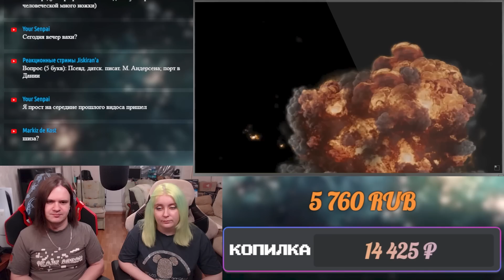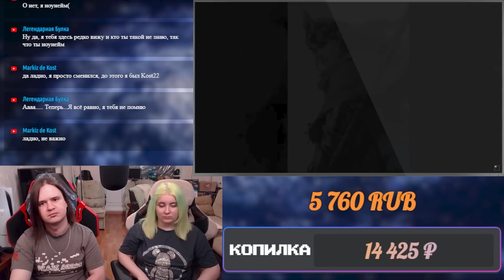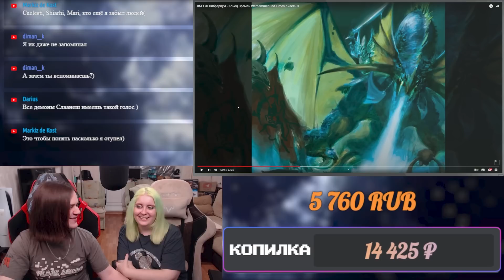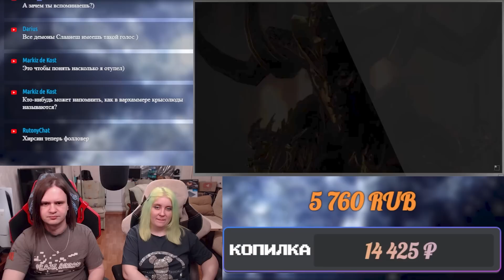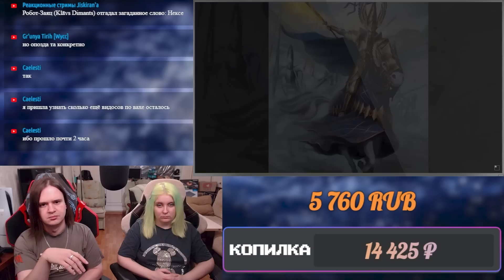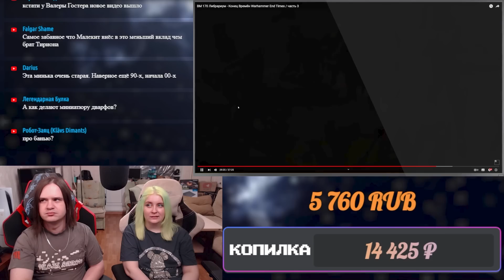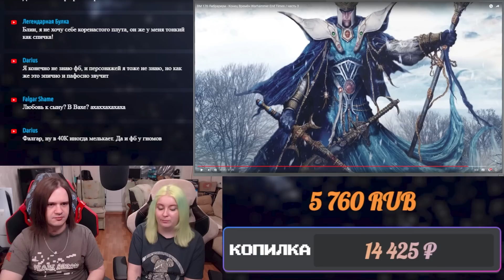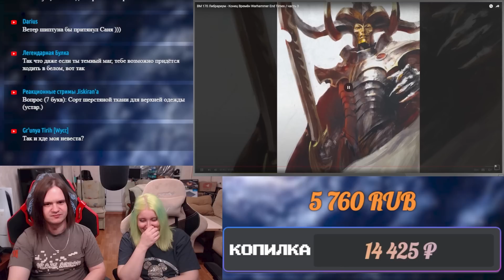ВМ 170 Либрариум - Конец Времён Warhammer End Times / часть 3 | РЕАКЦИЯ НА @WarpBeacon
Реакция на ВМ 170 Либрариум - Конец Времён Warhammer End Times / часть 3 с канала @WarpBeacon.